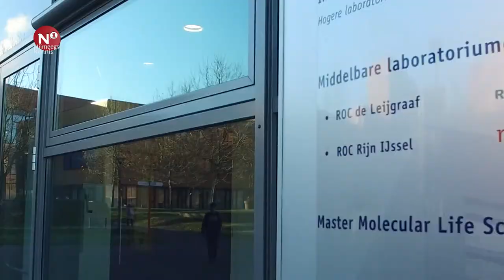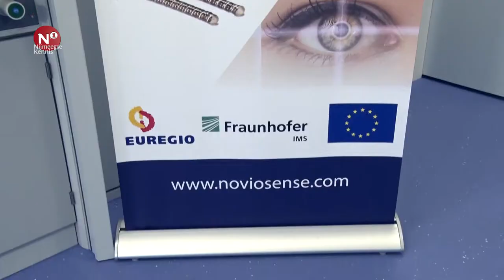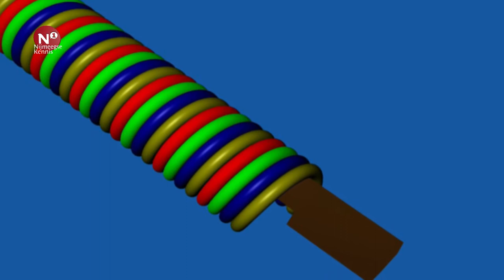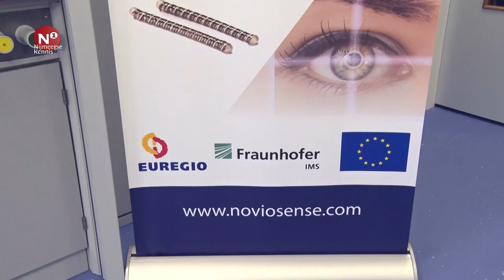Nijmeegse Kennis - aflevering 4